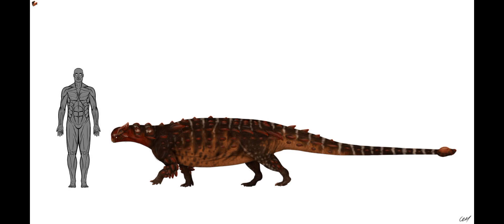la formación dajchota (video especial)